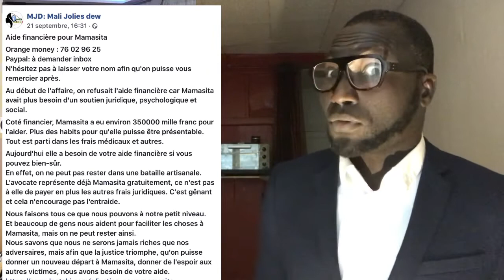Roi 12 12 et son artist Sidikiba Diabaté